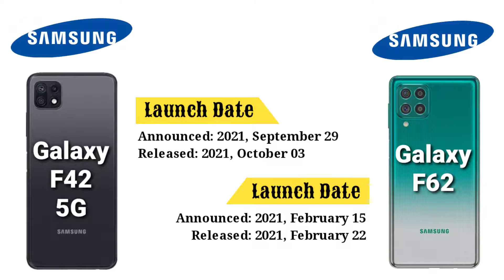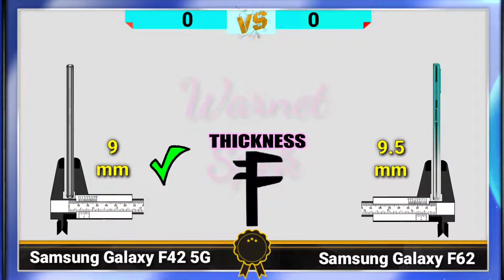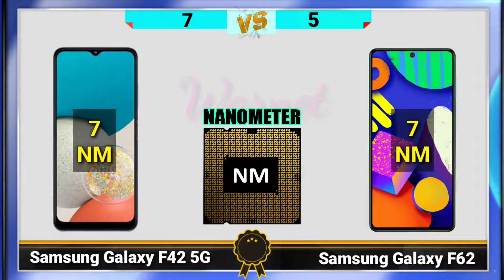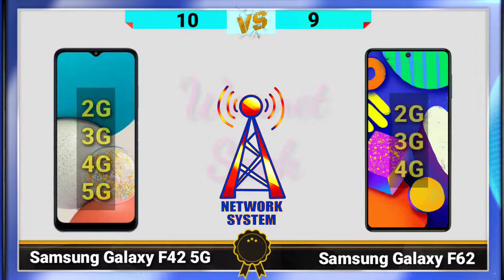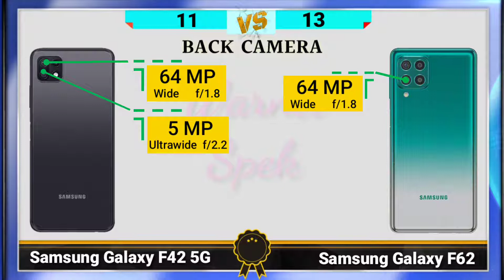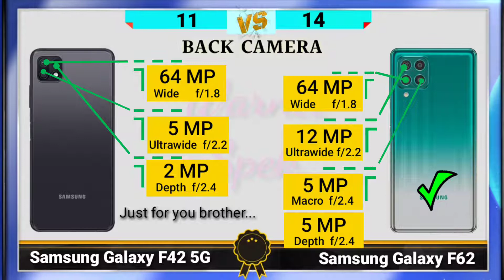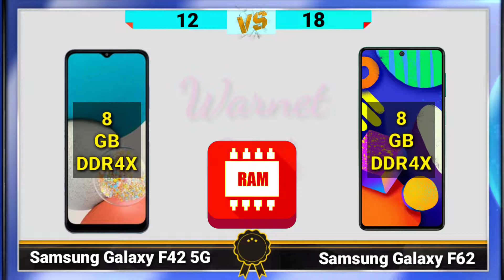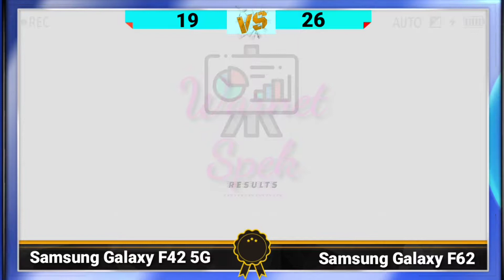Samsung Galaxy F42 5G VS Samsung Galaxy F62 || COMPARE SMARTPHONE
Salam,
WARNET SPEK